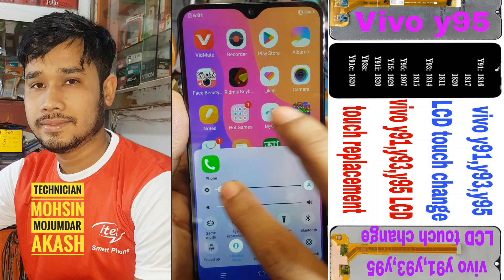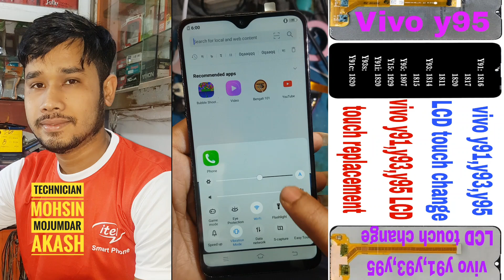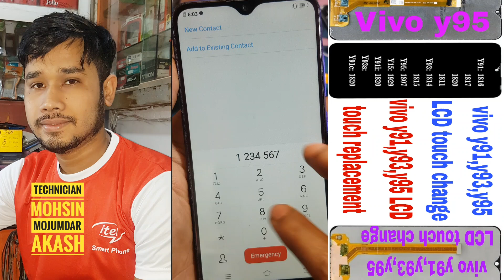vivo y91 LCD replacement / Vivo y91 disassembly /vivo y91i LCD display replacement (ep-162)-2022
vivo y91,y93,y95 LCD touch change/vivo y91,y93,y95 LCD touch replacement (ep-162)